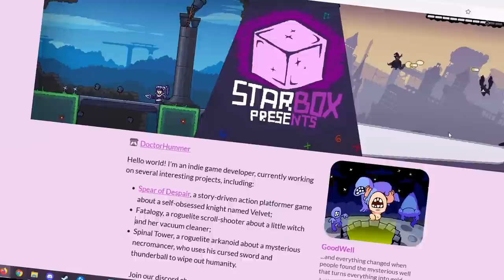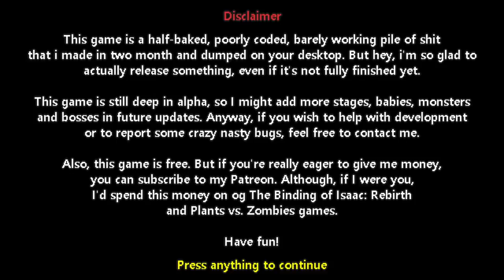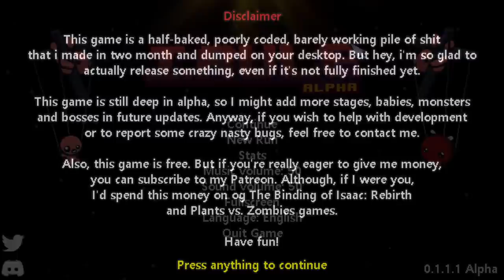The Binding of Isaac meets Plants VS Zombies! First Look at "I.RULE"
I.RULE is a brand new tower defense rogue-lite fangame created by Doctor_Hummer that combines the core mechanics of Plants VS Zombies with the rogue-lite gimmicks of The Binding of Isaac! This video is my first look at the game which will release 16 GMT on February 13th!